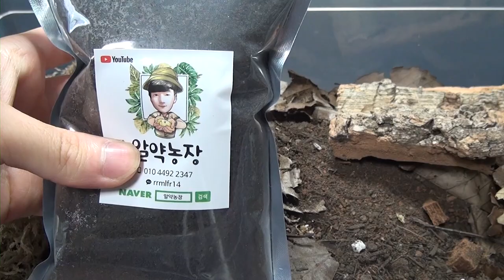독일에서 수입한 등각류 (콩벌레,쥐며느리)들을 촬영해봤습니다! 화려한 등각류들 보고가세요 ~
이번시즌 그리고 저번시즌 수입들어온 등각류들을 촬영해봤습니다.

화려하고 귀여운 등각류들 즐겁게 봐주시면 좋겠습니다 ~

추가로 알약농장 블로그에서 이벤트 진행중이니 많은 참여 부탁드립니다.

등각류 매니아 카페 등각류를 사랑하는 모임에서 등각류 매니아분들을 기다립니다.

등각류 입양은 알약농장에서 !